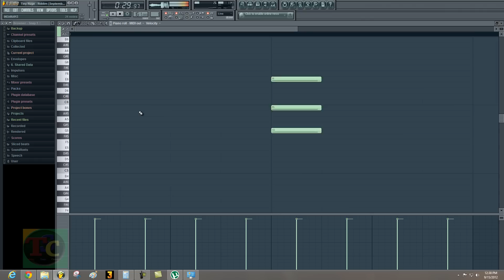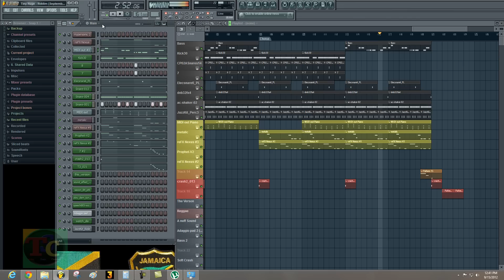Reggae Instrumental,[Walking Star - Riddim] **Fl Stduio 10**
"Walking Star - Riddim [September 2012]"

Plugins/Vst used. Hypersonic 2, Nexus 2, Arturia prophet-v2 and String Theory.